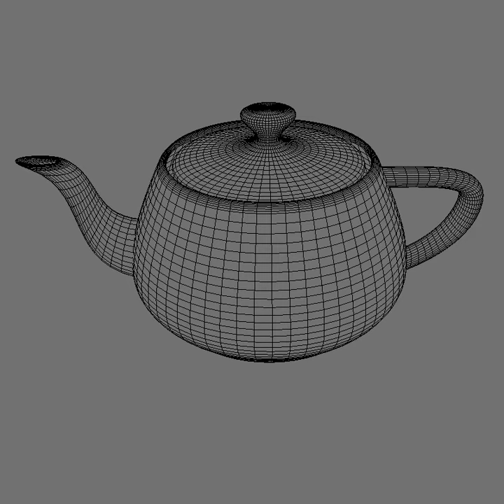Various Shading Methods on Teapot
Showing off both adaptive and uniform tessellation, with smooth / flat shading, wireframe and hidden line removal, and wireframe + shaded